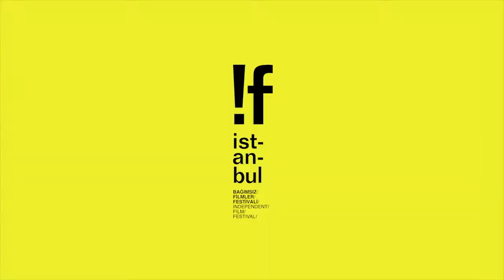!f 2018 - Rüyaların Ötesinde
"Rüyaların Ötesinde" (Beyond Dreams)'nin yönetmeni Rojda Şekersöz'e sorduk: Sana hayat veren şeyler nedir?